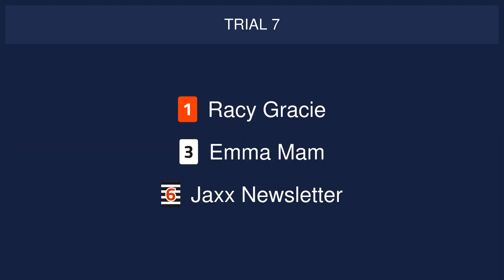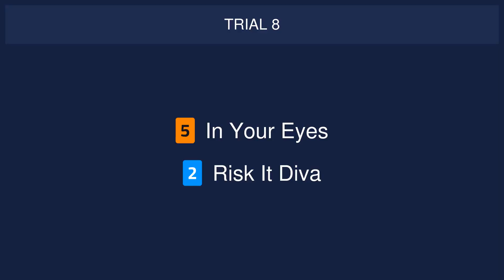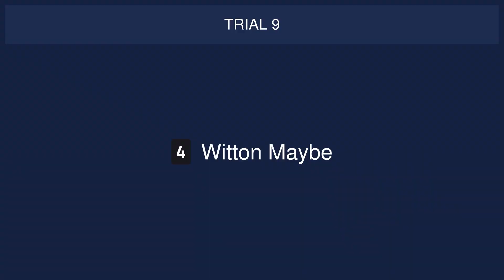Sunderland Trials on 19th March 2023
Trials meeting at Sunderland Greyhounds on 19th March 2023.